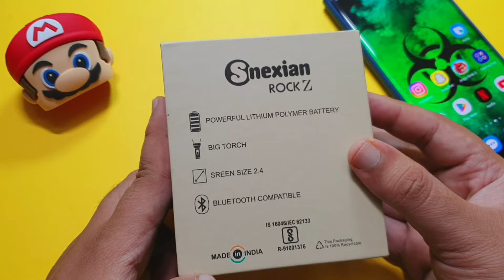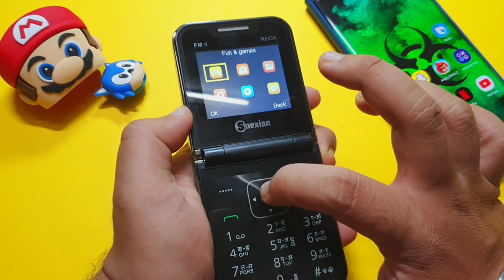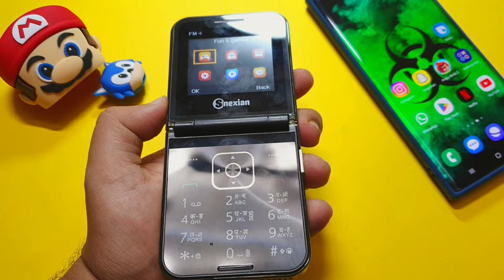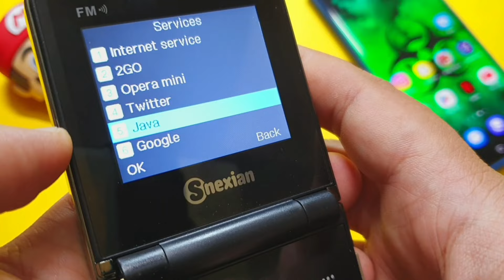iPhone Flip | Introducing All New Iphone 15 Flip | Iphone Fold | Apple iPhone Flip Unboxing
This video is About Introducing All New Iphone 15 Flip & iPhone Flip & iphone fold